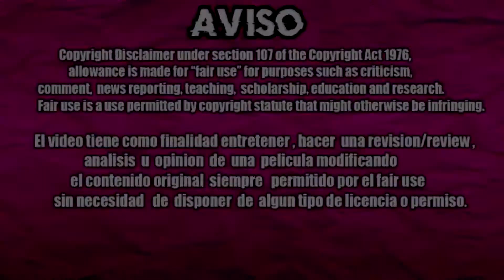THE NEW MUTANTS : Un fracaso anunciado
se rompio la maldición y luego de varios retrasos se estreno la ultima película de los Xmens bajo el sello de FOX pero... valdra la pena?